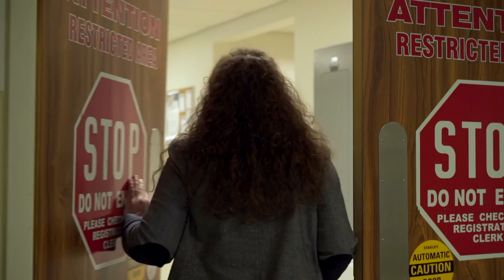Physician Recruitment Video/Primary Health Care - Burin Peninsula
This video highlights health-care facilities and professional environment for physicians considering a practice on the Burin Peninsula. It also references the social, recreational and cultural lifestyle of the area.

The video features interviews with two physicians: Dr. Lyn Power, Family Medicine and Clinical Chief of Emergency Medicine – and Dr. Paula Slaney, Family Medicine.